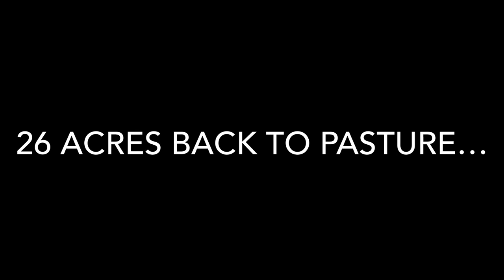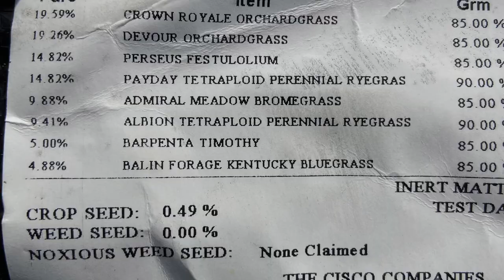Planting Hay on 26 Acres - Turbo Till and Seed Drill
Row crops in our back 26 acres led to severe erosion of topsoil.  We worked with another local farmer to level the ground and put it back to perennial pasture for hay.  It’s a choice we have not regretted!